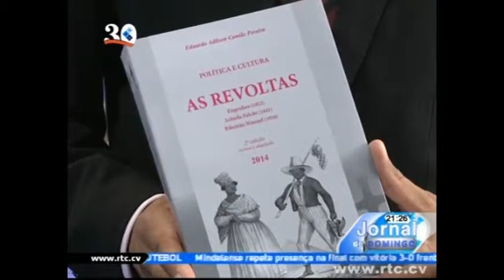RTC As Revoltas dos Engenhos - Dr. Eduardo Pereira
The Consulate General of Cabo Verde in the USA will be co-hosting with the Cabo Verdean National Press,  Dr. Eduardo Pereira, a Professor at the University of Cabo Verde, in presenting his acclaimed book "Política e Cultura - As Revoltas dos Engenhos (1822) da Achada Falcão (1841) e de Ribeirão Manuel (1910)".
There will be two events, one in Massachusetts -- at the Consulate,  and one in Rhode Island at CACD.
Invitations have been sent out through Eventbrite and we thank you for helping spread the word with your constituents and encourage them to register and attend this important event.
Eduardo Adilson Camilo Pereira is a native of Assomada, Santa Catarina and received his PhD from  the University of Sao Paulo, Brazil,  -- School of Philosophy, Arts and  Human Sciences in 2010.
Doctor Pereira is a full professor at the University of Cabo Verde an the Higher Education Institute of  Judicial and Social Sciences in the capital city of Praia.
His biography indicates that he has  dedicated  his research, among other topics, to the understanding of the role of the political colonial elites during the XIX Century, in building an emancipist  project in relationship with the colonial Portuguese empire, and also the attempts to construct a political unity in the islands to face the independentist threats.
On behalf of the Consul General, we hope that you will be able to join us.